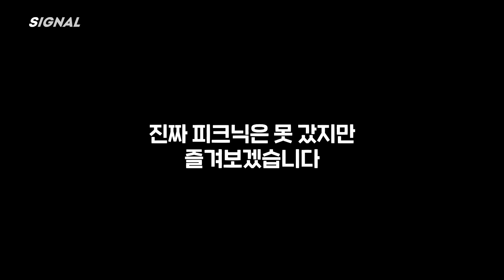피크닉 예행연습 | EN JP CN｜tripleS 트리플에스 : SIGNAL 220609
피크닉 예행연습 | tripleS 트리플에스 : SIGNAL 220609